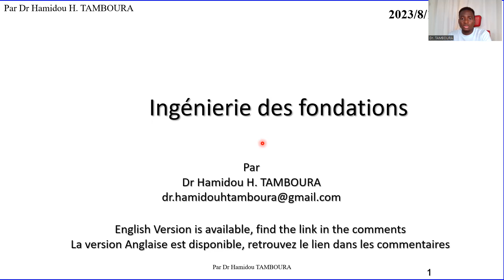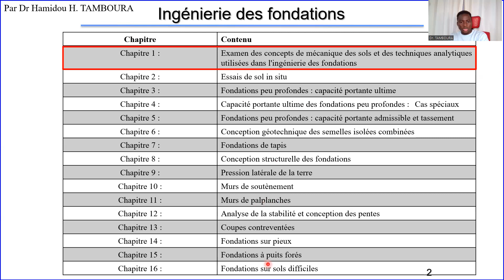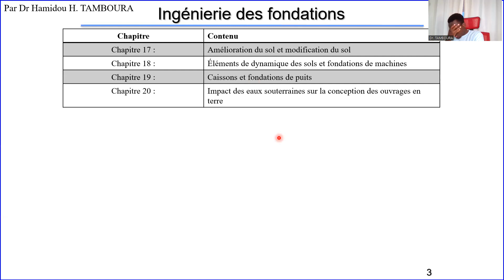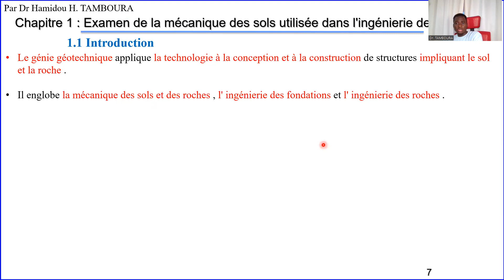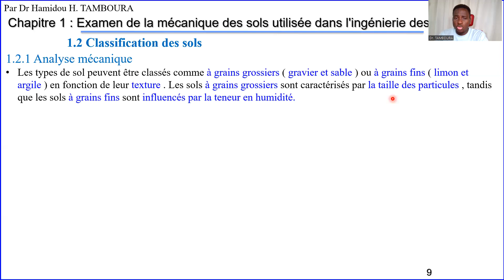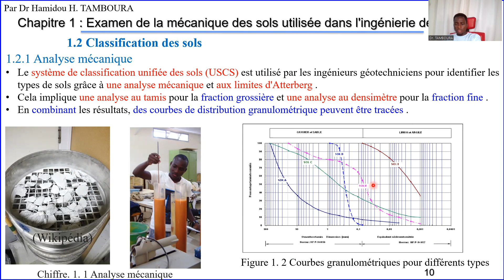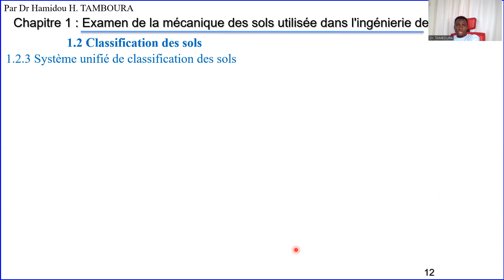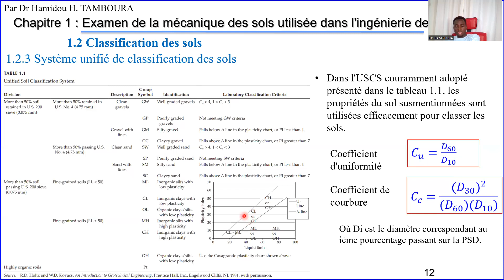Ingénierie des fondations_Chapitre 1 Revue de la mécanique des sols (Partie 1).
Ingénierie des fondations, conceptiondesfondations, revue de la mécanique des sols, classification des sols, analyse mécanique, limites d'Atterberg, géotechnique, mécaniquedessols.
* Examen des concepts de mécanique des sols et des techniques analytiques utilisées dans l'ingénierie des fondations.
* Tests de sol in situ
* Fondations peu profondes : capacité portante ultime
*Capacité portante ultime des fondations peu profondes :　Cas particuliers
*Fondations peu profondes : capacité portante et tassement admissibles
* Conception géotechnique des semelles isolées combinées
* Fondations de tapis
* Conception structurelle des fondations
*Pression latérale de la terre
*Murs de soutènement
*Murs de palplanches
* Analyse de la stabilité et conception des pentes
* Coupes contreventées
* Fondations sur pieux
* Fondations à arbre foré
*Fondations sur sols difficiles
*Amélioration du sol et modification du sol
*Éléments de dynamique des sols et fondations de machines
*Caissons et fondations de puits
* Impact des eaux souterraines sur la conception des structures en terre